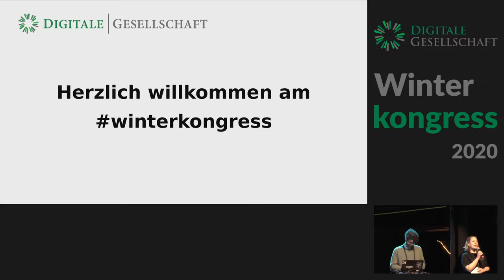Winterkongress 2020: Eröffnung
Eliane Antonia Maurer, Christoph Laszlo